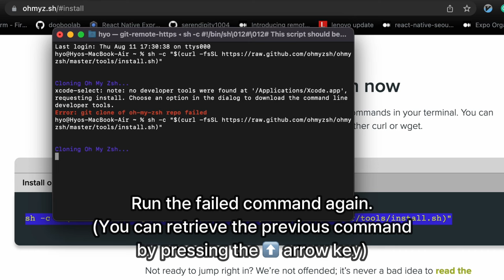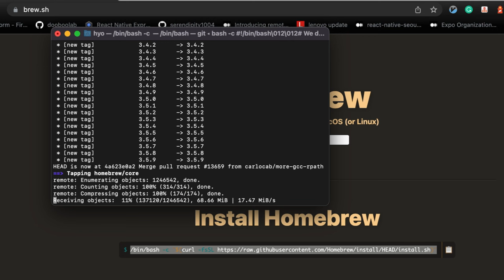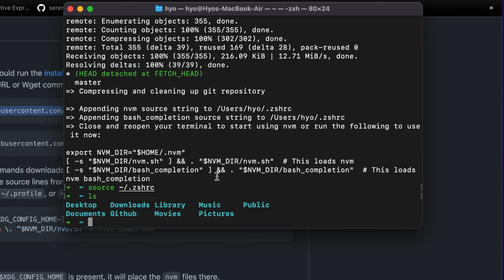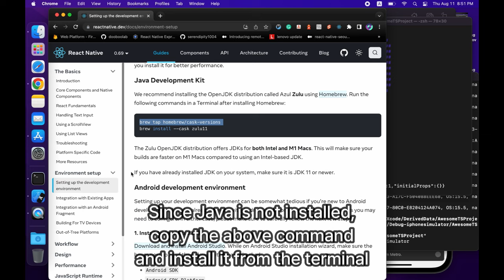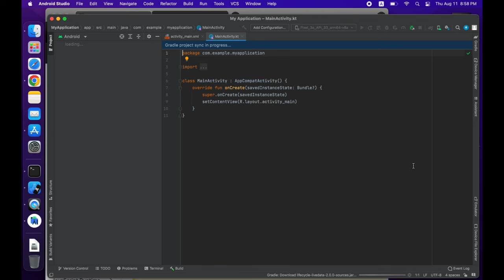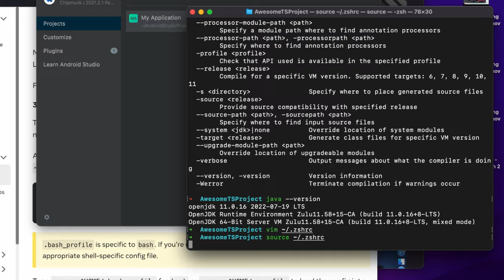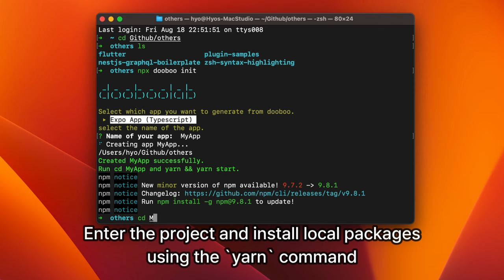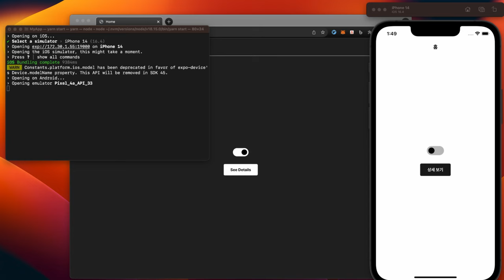Development Environment for macOS (feat. React Native)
In this video, we covered how to set up a React Native development environment on a Mac. There are numerous ways to install software, but I've often seen non-developers mess things up by installing software haphazardly, which hampers smooth development. Hence, I've detailed the method of software installation that I conventionally follow.

The sections from no.7 onwards are specifically for React Native development. However, until no. 6, which deals with the installation of Visual Studio Code, the environment is general enough for most beginner developers to follow.

Enjoy the video, and if you have any questions, please leave them in the comments below.

00:00 - Intro
00:03 - 1. Oh My Zsh
01:13 - 2. Homebrew
01:42 - 3. Installing Node.JS with NVM
02:47 - 4. iOS Development Environment
03:23 - 5. Android Development Environment
05:53 - 6. Visual Studio Code
06:45 - 7. React Native and Expo